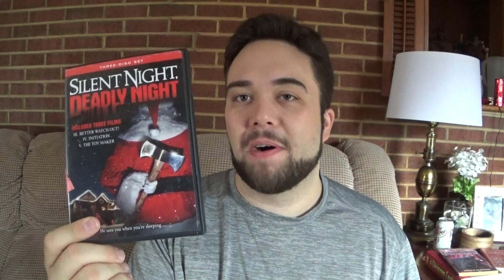Silent Night, Deadly Night 5: The Toy Maker (1991) - Movie Review